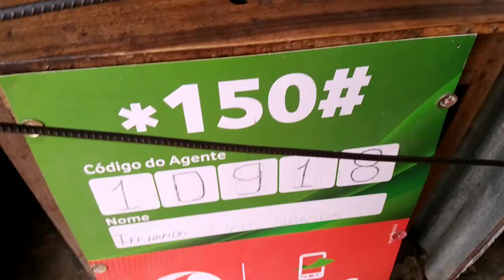indo comprar frango no mercado aqui em moçambique